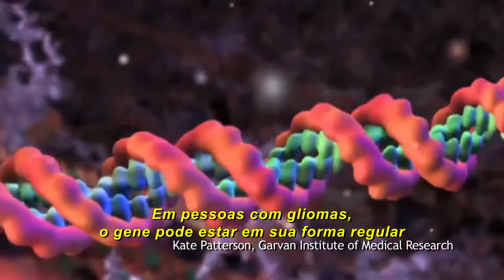12 - Câncer do Cérebro: mutação no gene IDH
Gliomas são os mais frequentes e agressivos cânceres do cérebro. No consultório, para determinar qual será o tratamento do paciente, os médicos dividem esses tumores em quatro graus, de acordo com a gravidade do câncer: grau I, II, III ou IV. Pesquisadores propõe agora uma nova classificação, mais precisa, com sete tipos de tumores diferentes. Cada tipo sugere uma forma de tratamento e um tempo de sobrevida específicos.

Um dos critérios levados em consideração é a presença ou não de uma mutação no gene IDH1. A presença da mutação no tumor se mostrou protetora do paciente, levando a uma expectativa de vida maior.

A nova classificação foi fruto da mais ampla análise genética e epigenética dos gliomas feita até janeiro de 2016, e contou com pesquisadores brasileiros e estrangeiros. A pesquisa foi coordenada por Houtan Noushmehr, da Faculdade de Medicina de Ribeirão Preto (FMRP), da Universidade de São Paulo (USP); por Antonio Iavarone, da Universidade de Columbia (EUA); e por Roel Verhaak, do Instituto MD Anderson (EUA). Foram analisados os genes ativos no tumor, a metilação do DNA, o número de cópias de genes nas células, as mutações genéticas, a expressão de RNA, a codeleção do cromossomo 1p19q, o comprimento dos telômeros e mutações no gene IDH1. O artigo que descreve a descoberta foi publicado na revista científica Cell em 28 de janeiro de 2016.

Produção: Núcleo de Divulgação Científica da USP | Reportagem e Roteiro: Ana Paula Chinelli | Edição: Ana Paula Chinelli e Thales Figueiredo | Direção: Mônica Teixeira.